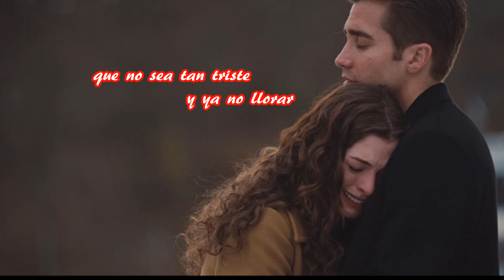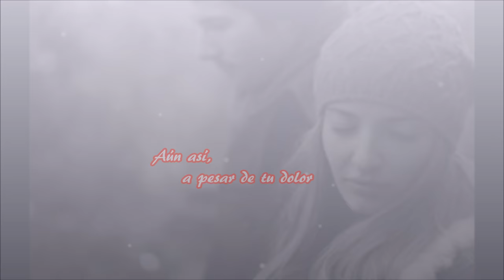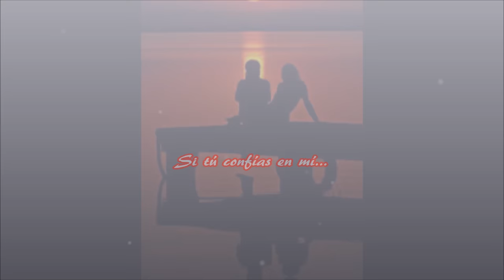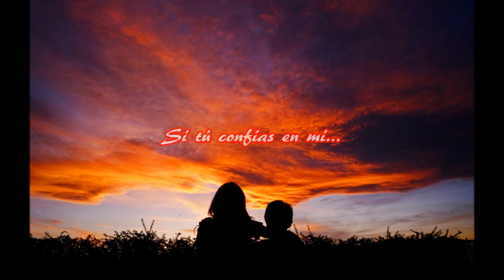Laisse-moi le temps (dame el tiempo) - Romuald - Subtitulada español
Canción que representó a Francia en el festival de Viña del Mar en febrero de 1973 y que tuvo trascendencia mundial.